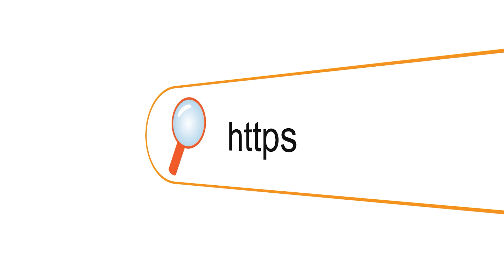Hospital Pricing Transparency and Deductible Security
Sean Maksaki Flynn, from the Economics Department of Scripps College, wrote an interesting article about hospital pricing transparency and deductible security that would provide universal coverage for everybody in the U.S. without Medicare for All.

Learn how others have benefited from this system!